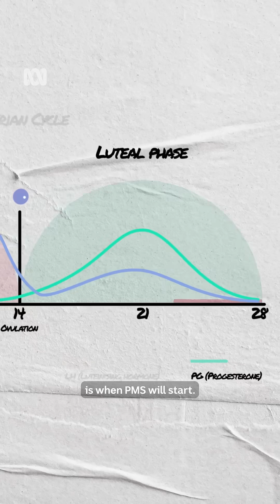Do you know what menstrual cycle phase you're in? | ABC NEWS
Do you know your follicular from your luteal? They’re both menstrual cycle phases. But, is this all this hormonal commentary based in fact? ♥️

Video description: ABC reporter Anna Chisholm talks to camera about the phases of the menstrual cycle, and how internet culture has helped people understand some of the potential symptoms and effects. She also chats with endocrinologist Sonia Davison, who explains the cycle and why some women might feel a certain way at different points of their cycle. Throughout the video, an animated graph shows the evolution of a typical menstrual cycle, as well as various content creators' reels which have added to online discourse.